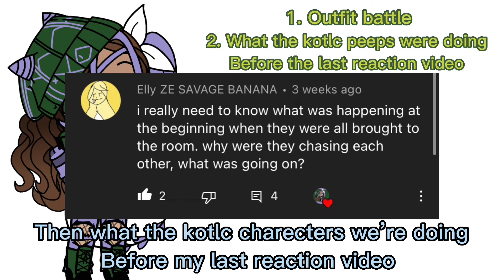✨✨✨🐙My upcoming videos watch if YOU want to now them🐙✨✨✨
This is just to shoutout to anyone who recommended I make a video so they now I didn’t forget and if I did I’m terribly sorry 😞